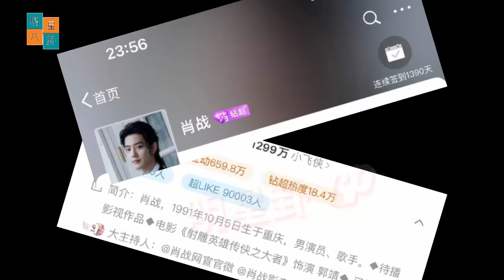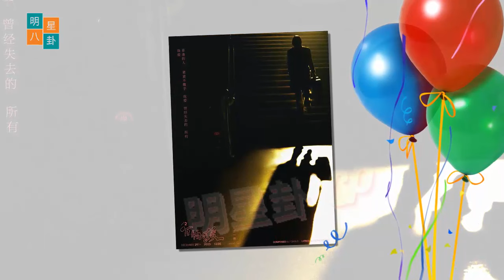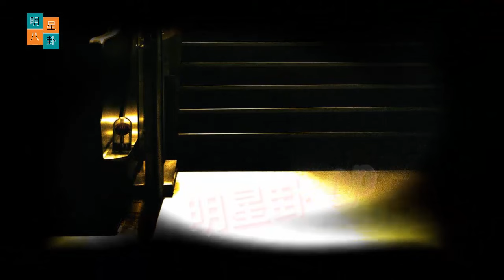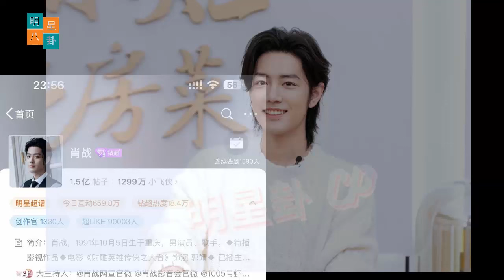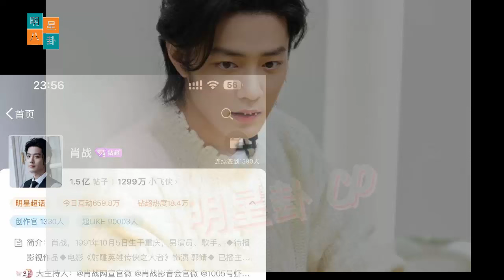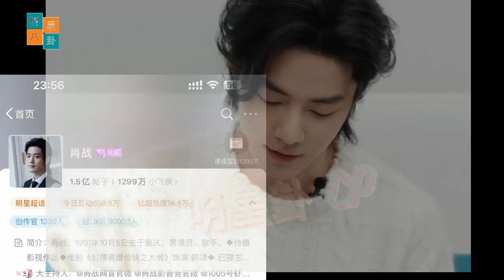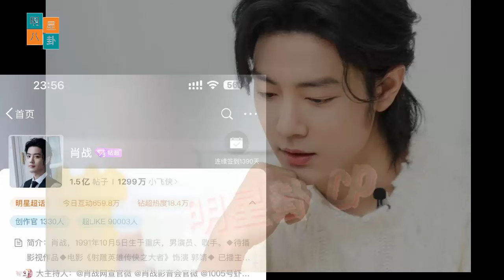《万物可爱》：王一博的欣赏之歌。 肖战超级话题破9万点赞破纪录！ 迪丽热巴登上中国都市杂志封面“掀起波澜”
"万物可爱" (Everything is Lovely): Wang Yibo's Anthem of Appreciation. XiaoZhan's Supertopic Shatters Records with Over 90k Superlikes! Dilireba "made waves" on the cover of Chinese Cosmopolitan magazine